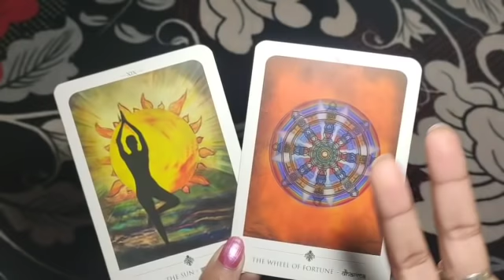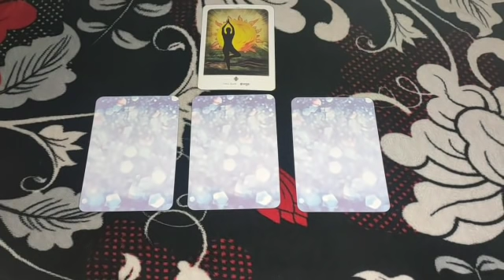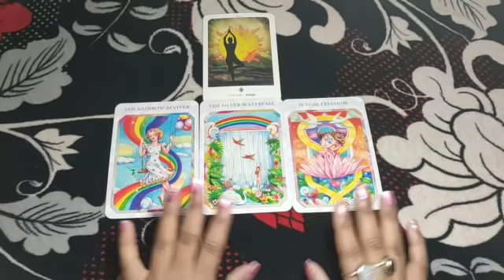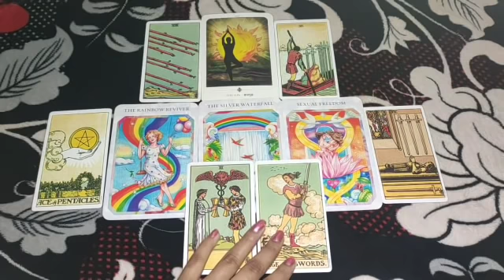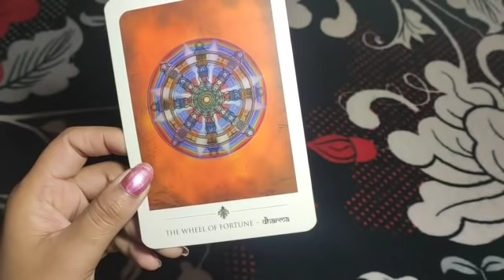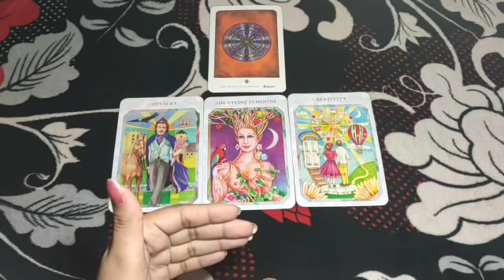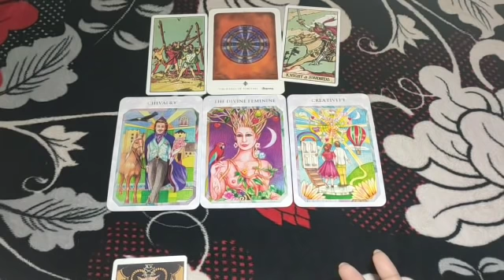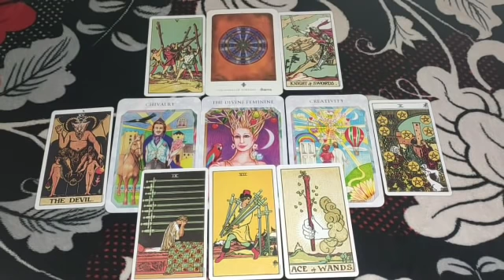HINDI TARORT READINGS-🕉KYA LIKHA H APKI DESTINY M❤love+ career😃pick a card🕊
lets check kya likha h apki kismt m
PERSONAL PAID READINGS-
555/- for 3 questions
888/- for 6 questions
1555/- unlimited questions 30 min on call
2222/- unlimited questions 1 hour on call
Christmas🎄🎅🔔❄ offer/-
555/- for 4 questions
777/- for 7 questions